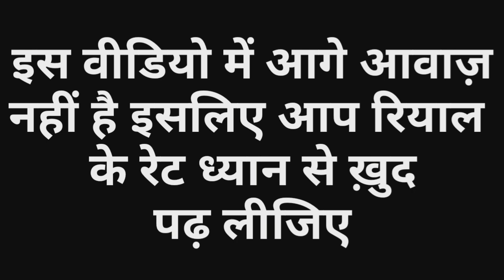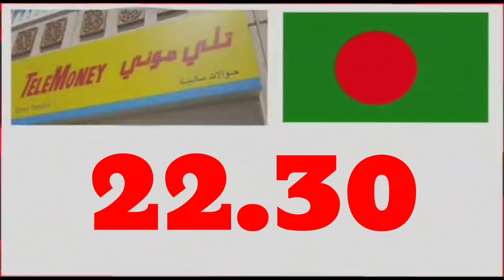Today Riyal Exchange Rate | 18 November 2020 | Saudi Arabia | Gulf Life Hindi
In This Video Watch: Today Riyal Exchange Rate | 18 November 2020 | Saudi Arabia | Gulf Life Hindi. Riyal To Indian Rupees, Riyal To Pakistani Rupya, Riyal To Bangladeshi Taka, Riyal To Nepali Rupya etc.

►About: Gulf Life Urdu YouTube Channel Pe Aapko Milegi Videos, Gulf Se Related Laws Aur Lifestyle Etc Ke Bare Mein.
Kyunki Ham Aapke Liye In Countries Se Related Various Topics Pe Videos Late Rahte Hai, Jisse Aapko Gulf Mein Rahne Aur Yaha Ko Samjhne Mein Kafi Aasani Hogi.
Shukriya!